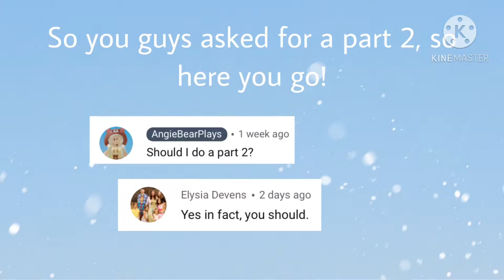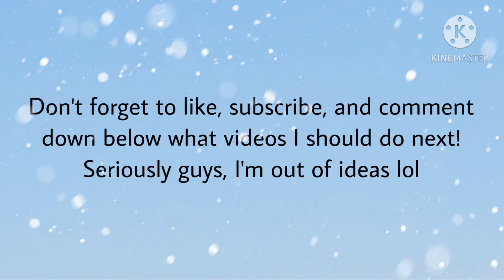Our Preferences *Adopt Me version* Part 2!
Hey Angie Bears! I hope you enjoyed the video!

Follow me on Roblox: superglitterqueen544

Tricky - Run - D.M.C

🌟Credits🌟

Christmas intro - cannie_YT

Santa sleigh animation - KRITRIM VAULT

Ho ho ho sound effect - Christmas Sound Effects - Topic

I’m so lonely sound effect - Walker Droid

Editing:

PicsArt

KineMaster